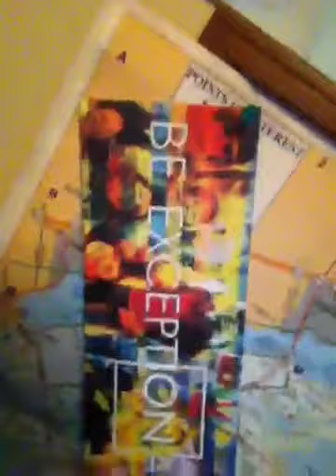First Live Appearance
Hi World, It's me HRHSm0kedBac0n1 :)